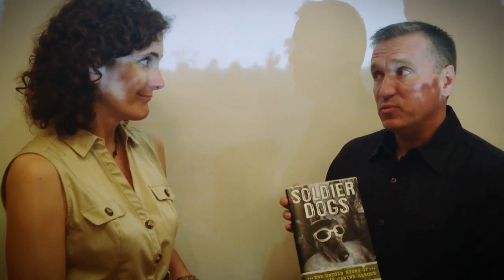Sigma Force author James Rollins interviews Soldier Dogs author Maria Goodavage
James Rollins, bestselling author of Bloodline (a NY Times bestselling thriller hat involves a military dog team) and other Sigma Force thrillers interviews Maria Goodavage, author of Soldier Dogs, about military working dogs.